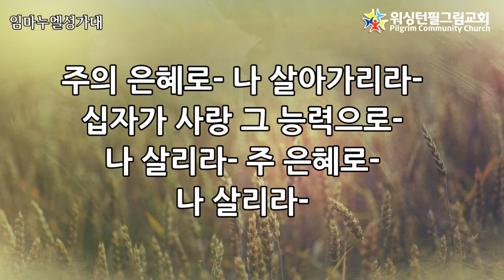은혜 아니면 (조성은)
워싱턴필그림교회,임마누엘 성가대 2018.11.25